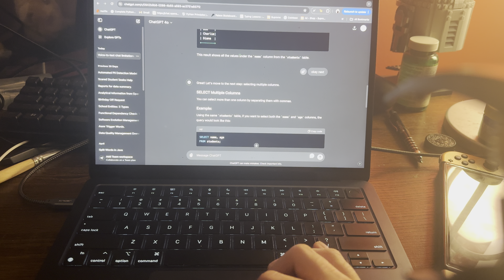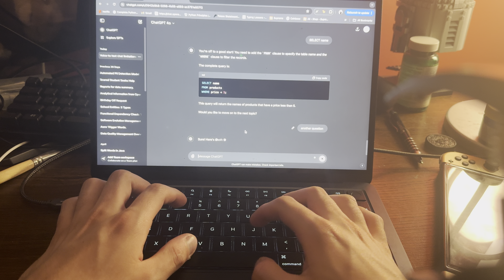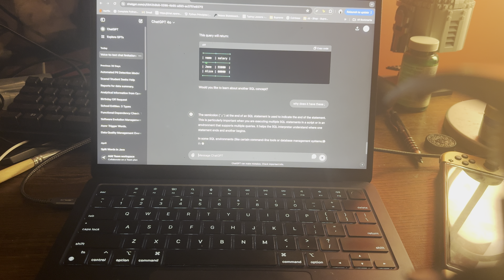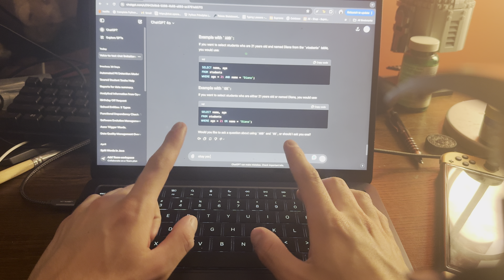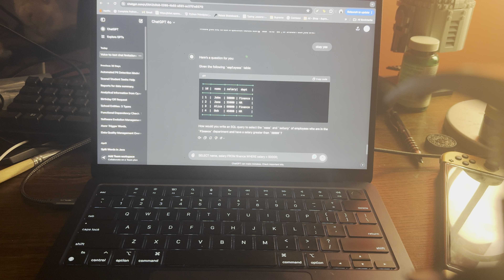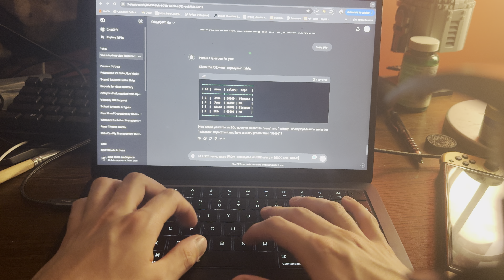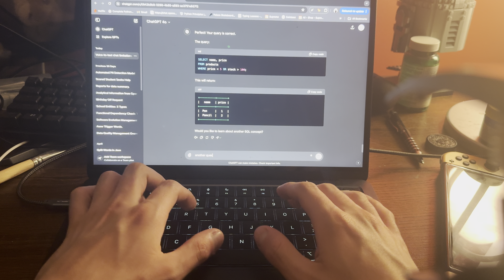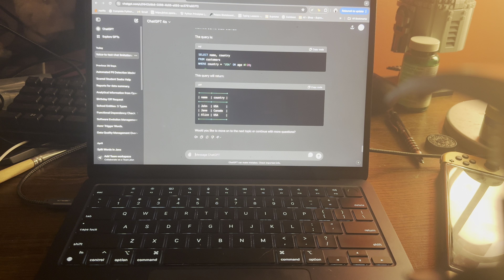ASMR chat gpt teaches me SQL